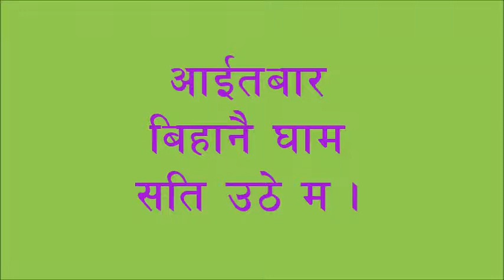Aaitbara Bihanai Ghama Sita Uthe ma, Eden School, Biratnagar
Small kids studying in Eden National Boarding School performed this dance during School's Festival of Silver Jubilee in 2073 Poush 2nd.